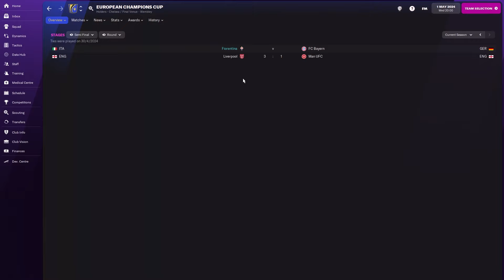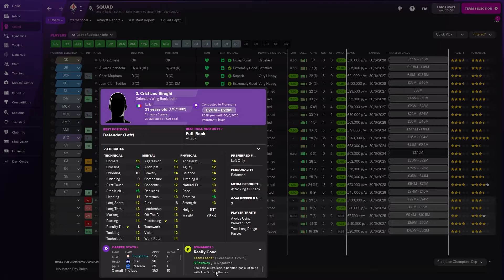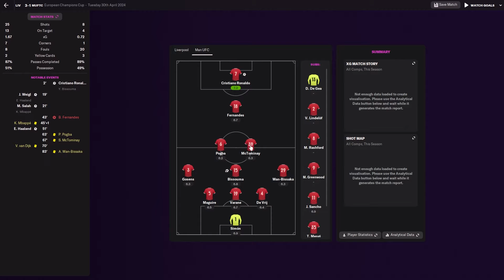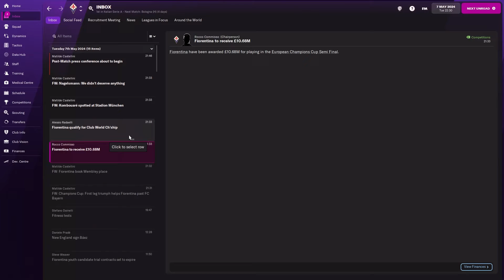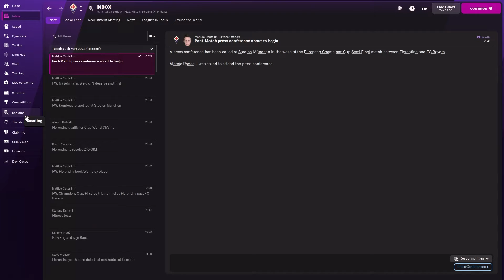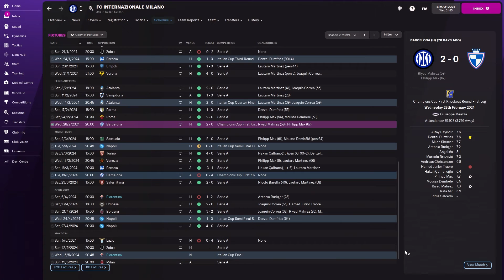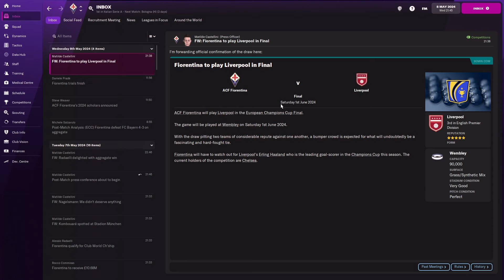Champions Cup Semi Final V Bayern | EP32 | Fiorentina | The Glory Days | Football Manager FM22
This is part 32 "Champions Cup Semi Final V Bayern" of the Football Manager let's play series – The glory days with Fiorentina from The DON Plays.

Straight into the action, we play Bayern in the Champions Cup Semi Final. The team that knock us out last season the first knock out round. Have we improved enough to get revenge?

Bring back the glory days is a Beta save that is continuing into the main game.